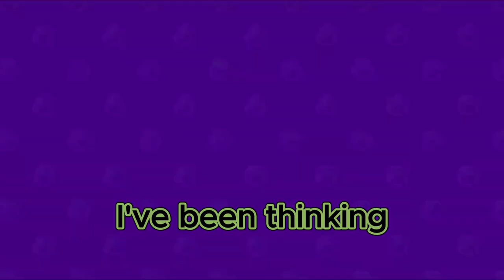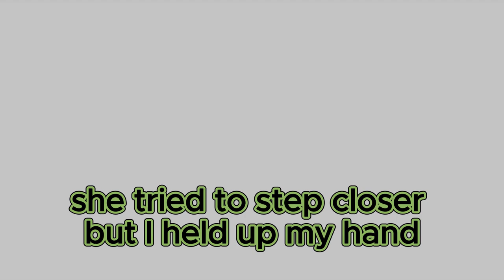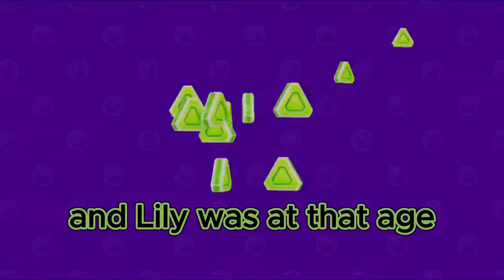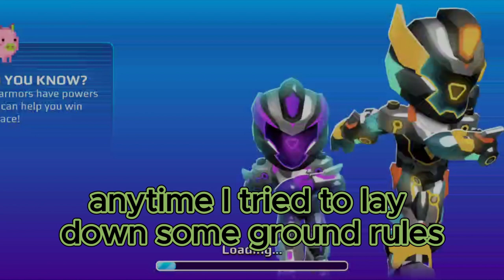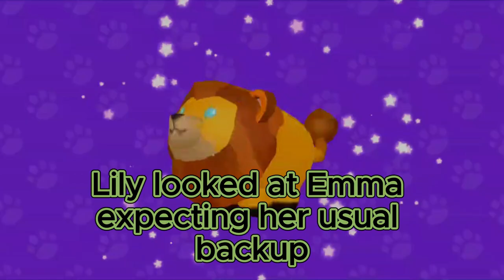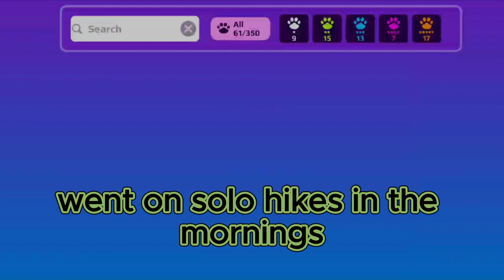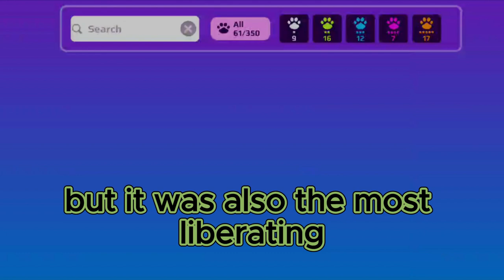My Cheating Wife Asked For An Open Marriage To Justify Her Affair With My Best Friend. I Left Them.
Welcome. Dive into compelling Reddit stories that unravel family dynamics, relationship advice, and captivating dramas. Explore real-life narratives from the depths of Reddit updates, featuring insights on open relationships, family dilemmas, and heartfelt confessions. Join us for thought-provoking discussions and intimate storytelling that navigate the complexities of human connections. Discover the best of Reddit's relationship advice, family dramas, and personal journeys right here.